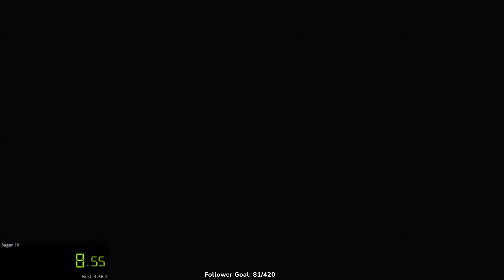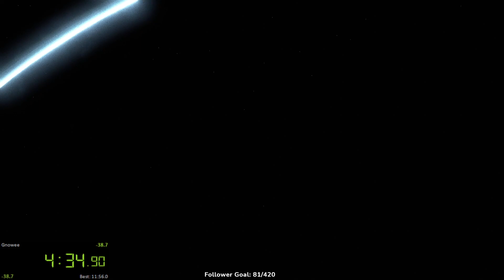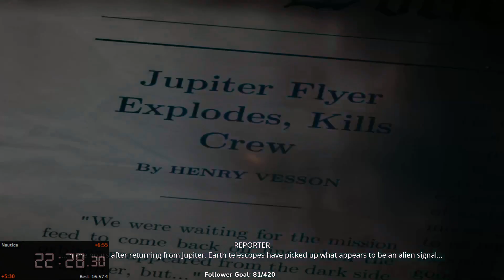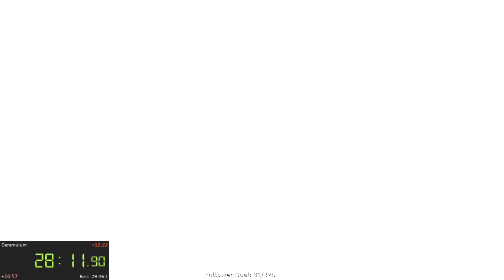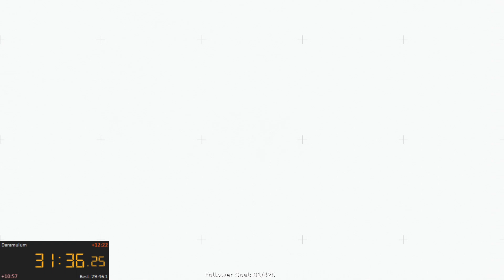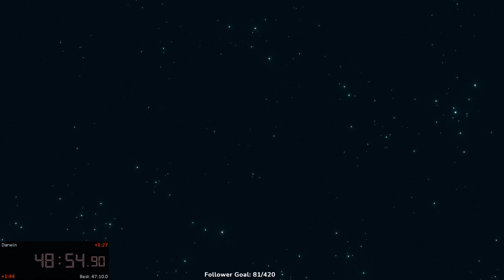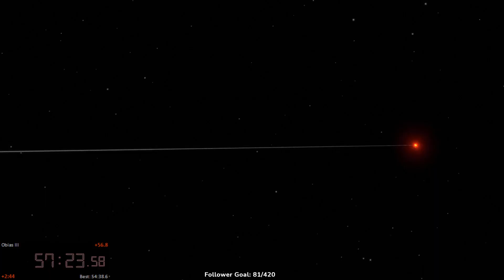EXO ONE ANY% 1:02:35.63 (IGT 53:17)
Best run from my first day of playing the game